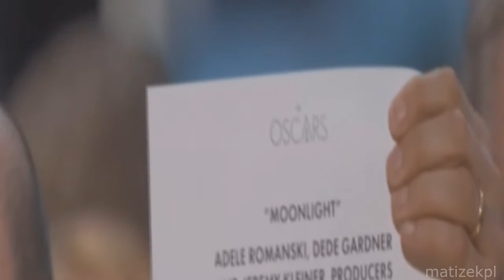Curb Your Oscars 2017 ( OSCARS 2017 FAIL)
OSCARS 2017 FAIL!

SONG: "Frolic" by Luciano Michelini (aka the theme to "Curb Your Enthusiasm")